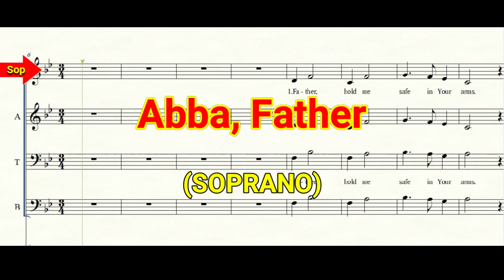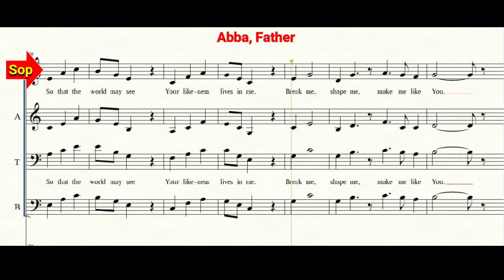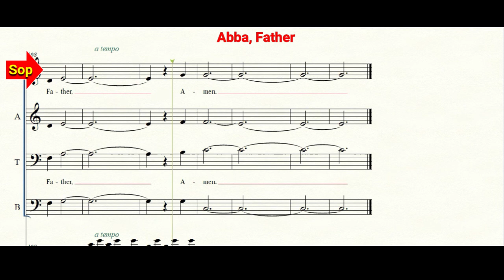Abba Father |Soprano | SATB Choir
Abba, Father | Piano | Accompaniment | SATB Notation | Choir
Composer: Ron Hamilton / Shelley Hamilton